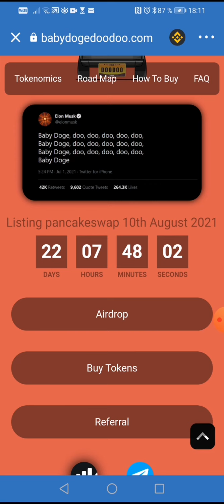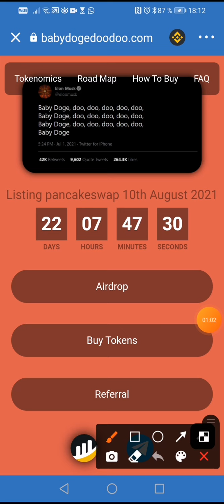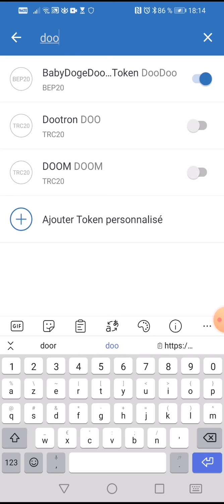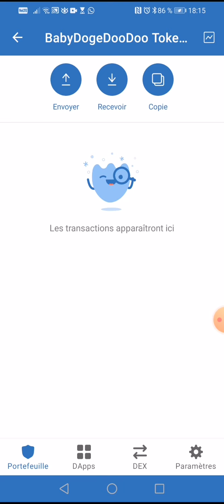AIRDROP 👉Comment réclamer Gratuitement 80000 BabyDoge Doo Doo grâce à la Binance smart chain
🧩💰🧩New BABYDOGE Airdrop🚀🚀🚀 ELON MUSK supported.
🔥 Super Gem Airdrop. Already listed in Coinmarketcap!

✅ Copy Airdrop Link
✅ Open in TrustWallet
✅ Switch network to Binance Smart Chain
✅ Click Airdrop button, click on Get token (need some BNB for gas fee)
✅ Add Custom Token & Check

🔹Contract address
0x787fcf80659B811d2bC27460EB2A91868e85Ffe8